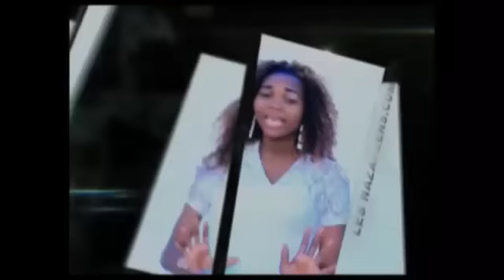PROPHETE BRUNO TREMBLE PENDANT SA RETRAITE DIEU LUI MONTRE LA FIN DE SA MISSION SUR TERRE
PROPHETE BRUNO TREMBLE PENDANT SA RETRAITE DIEU LUI MONTRE LA FIN DU MONDE ET DE SA MISSION SUR TERRE